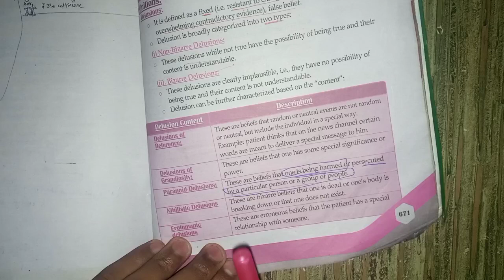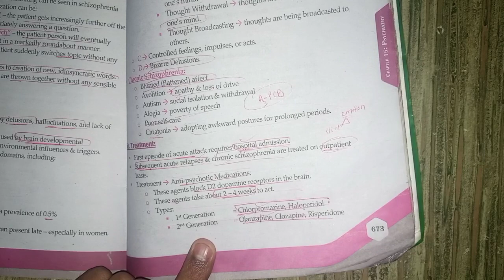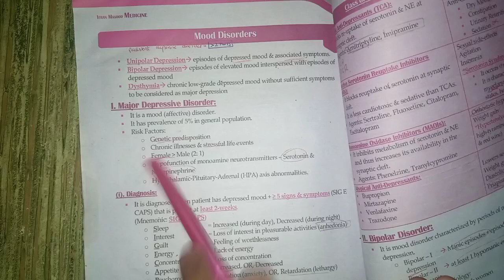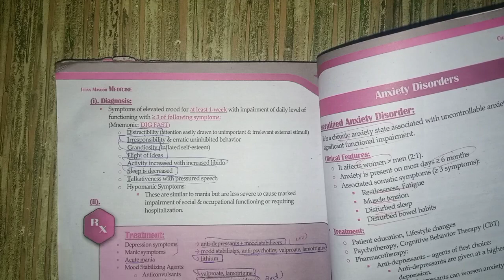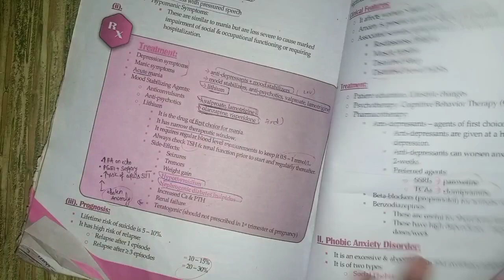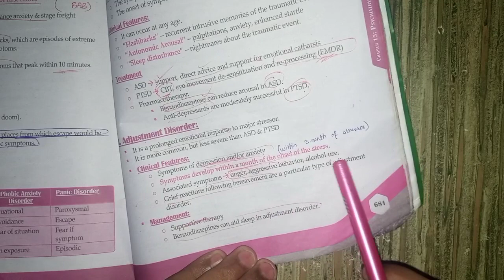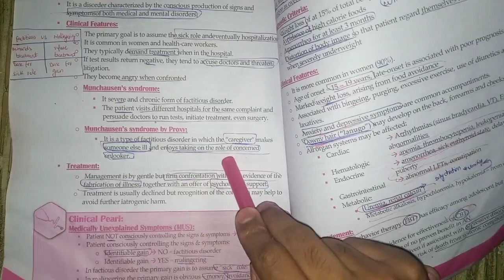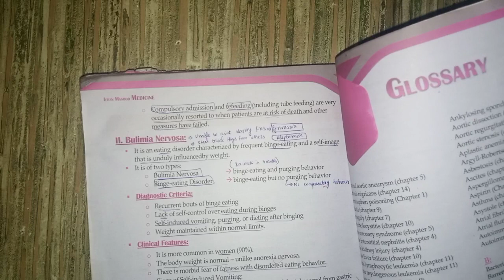psychiatry rapid revision